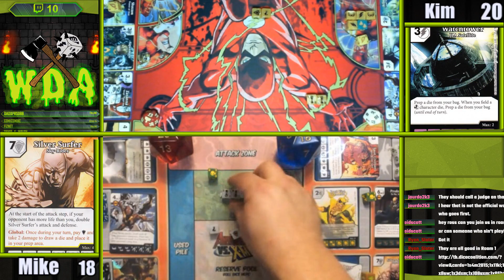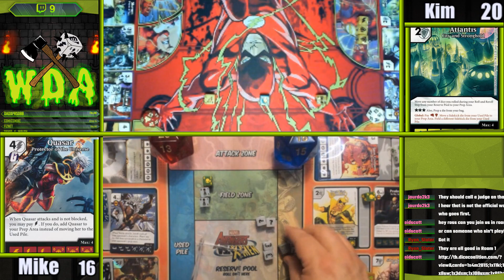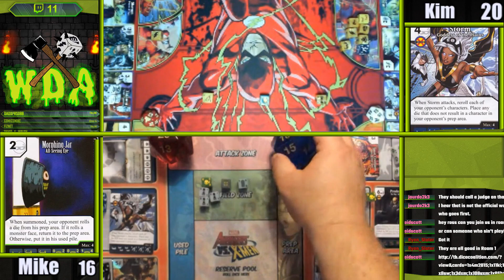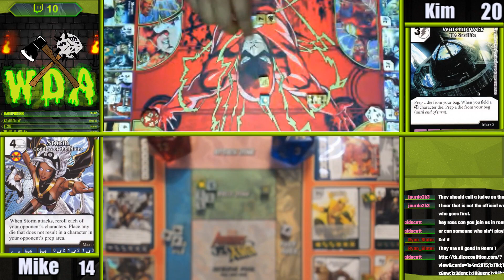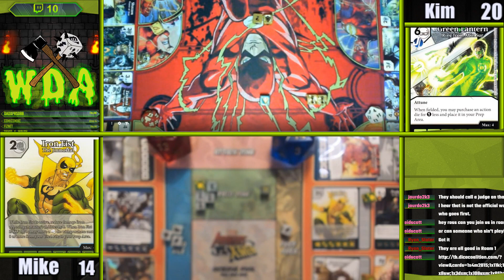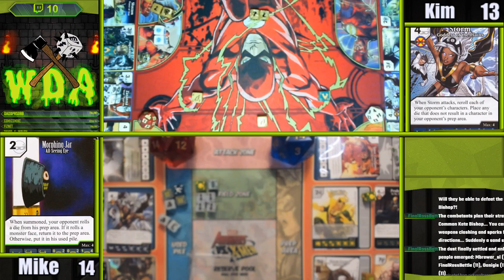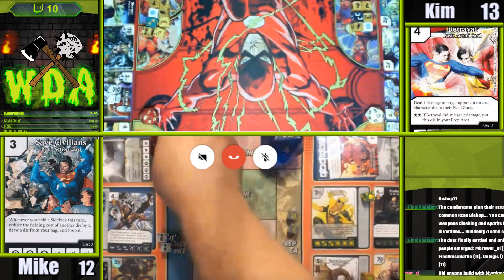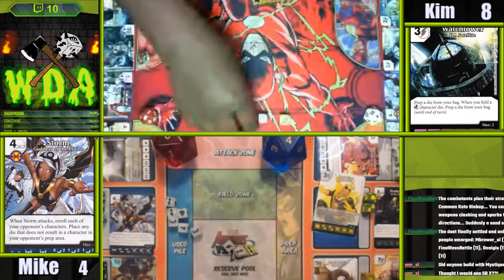The Weekly Dice Arena #64: Kim vs Mike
The Weekly Dice Arena is a weekly Dice Masters online event hosted on Twitch.tv/SuperRossBattle every Tuesday @ 9pm EST. Anyone can play!  Find the WDA on facebook or Twitter for more info!